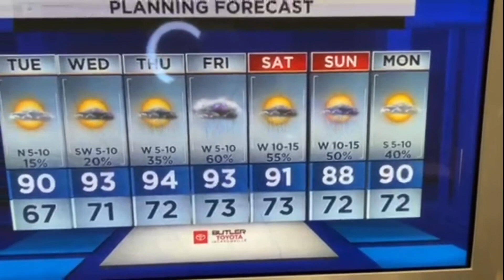June 7, 2022 Forecast from meteorologist John Gaughan